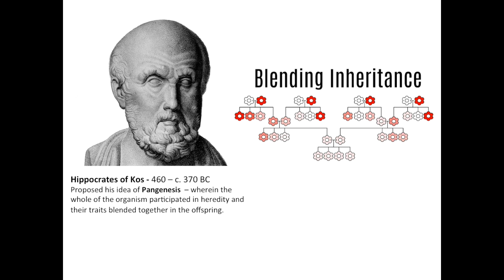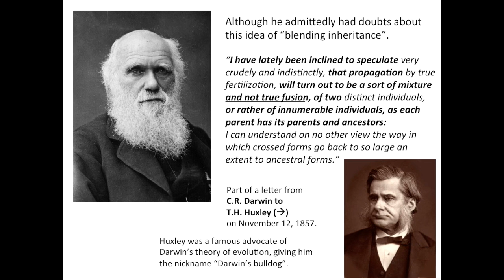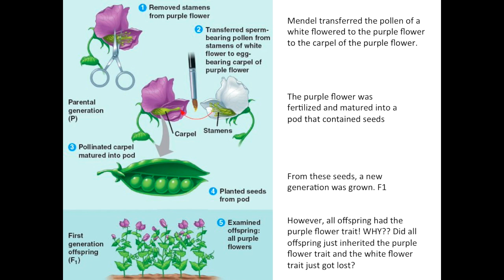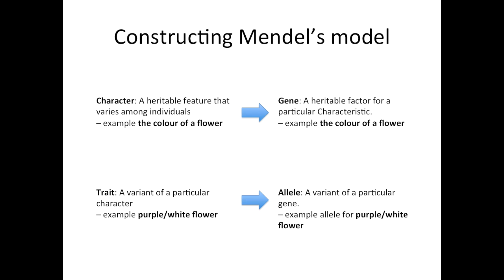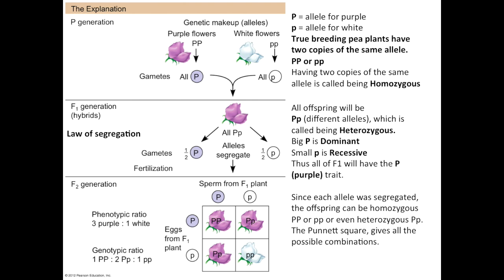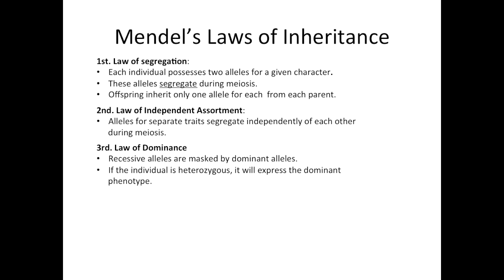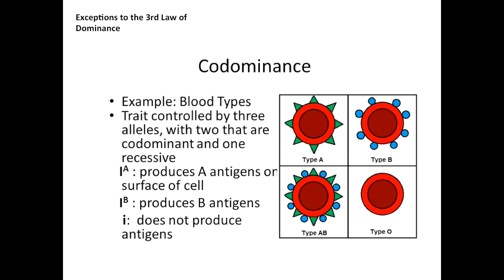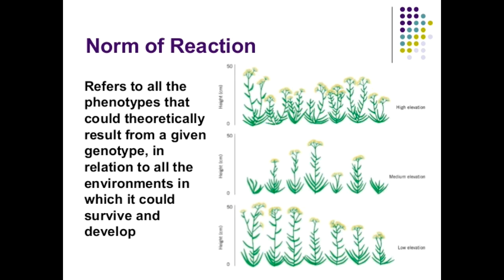DNA and Evolution: lesson 2 - Mendelian Genetics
De leerstof van de eerste les (hoofdstuk 14) wordt uitgelegd in deze video. Vergeet niet om hoofdstuk 14 nog zelfstandig door te lezen.

Je kan Nederlandse ondertiteling aanzetten in deze video. Click of "CC" in de balk naast de "vergroot scherm" knop. Je kan de kleur van de ondertiteling veranderen door "B" te drukken op het toetsenbord.

Ik heb het in het Engels gedaan, omdat de leerstof in het boek ook Engels is. Veel succes en nog belangrijker, veel plezier!